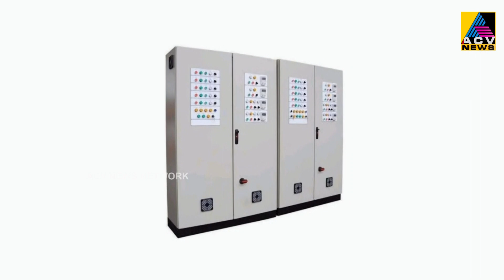പട്ടാമ്പി തെക്കുമുറിയിൽ വാഹനവാഹനാപകടം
പട്ടാമ്പി തെക്കുമുറിയിൽ വാഹനവാഹനാപകടം.നിയന്ത്രണം വിട്ട പിക്ക് വാൻ മൂന്ന് വാഹനങ്ങളിൽ ഇടിച്ചായിരുന്നു അപകടം.രണ്ട് പേർക്ക് പരിക്ക് പറ്റി